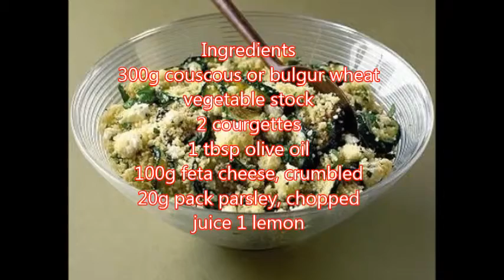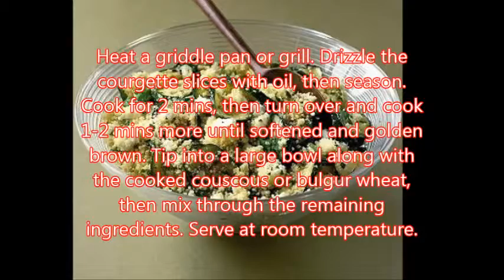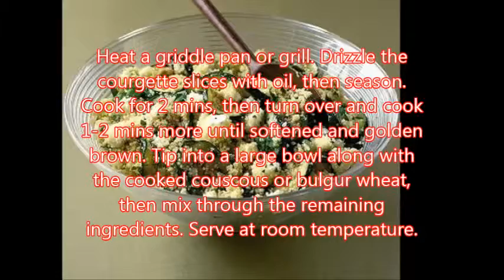Tangy couscous salad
hrow together a deliciously tangy and superhealthy couscous salad in just 10 minutes